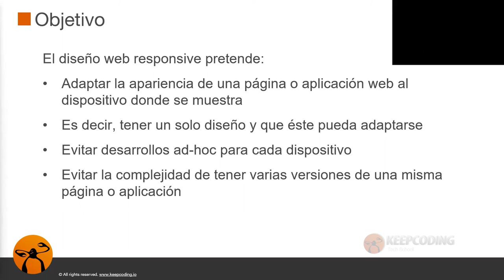¿Qué es y cómo funciona el Diseño Responsive?